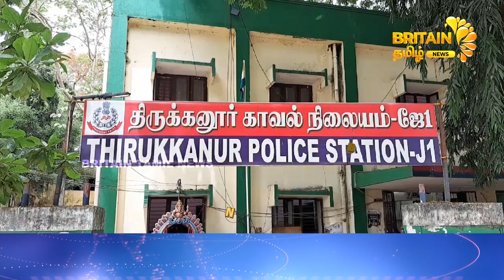தாய் மகளை சுத்தியால் தாக்கிய வழக்கில் ஐ.ஆர்.பி.என் காவலரை போலீசார் கைது செய்தனர்... | Britain News